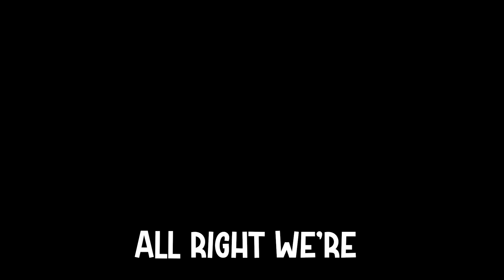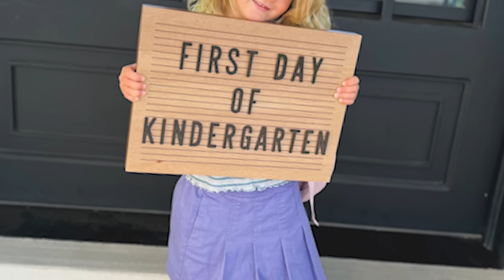My DAUGHTER Goes to KINDERGARTEN!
My Daughter to Kindergarten!

It is a sad day! Blake is officially a Kindergartener and is no longer at home with Mom and Dad. Blake has her first day of Kindergarten. We show her special night time and morning time routine for her first day of school. Blake is interviewed after school and tell all of the details about her big day!

Watch our friend's The Ohana Adventure! @theohanaadventure - The Night BEFORE *First Day of School* ROUTINE w/large FAMILY!

Check out FUN SQUAD FAMILY! @FunSquadFamily - TESTING My Daughters EMOTIONAL BOND of FRIENDSHIP! Jazzy & Shae Bungee Jump!